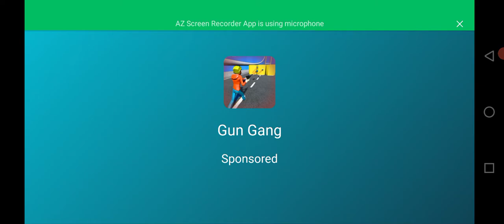policefight HondaCivic Main Tota Motu Patlu game Kitco V8Toyota pleaseSubscribe live